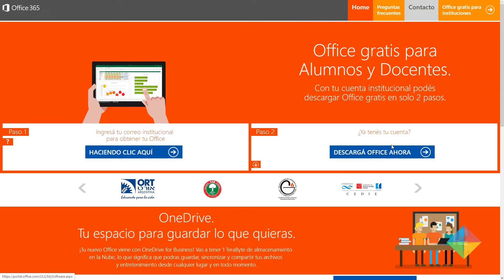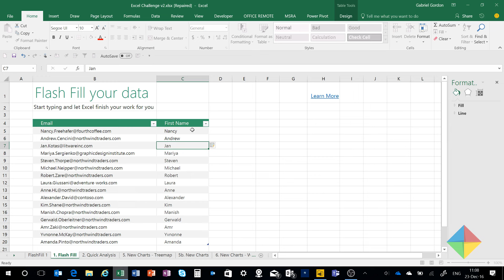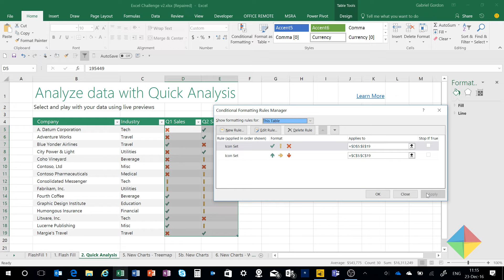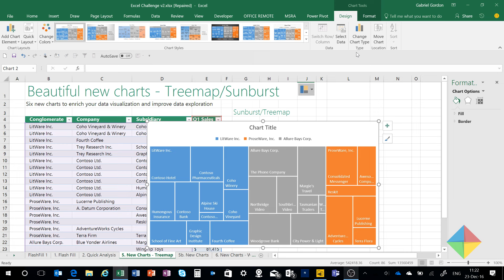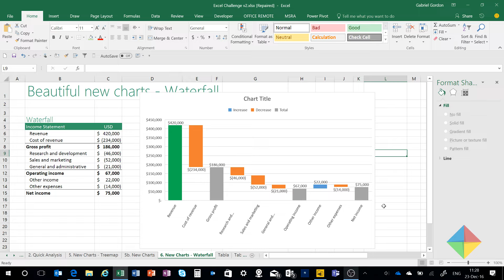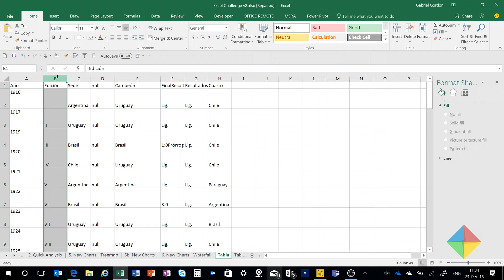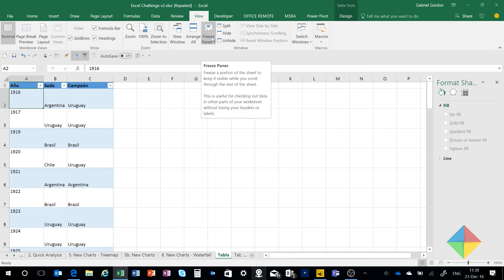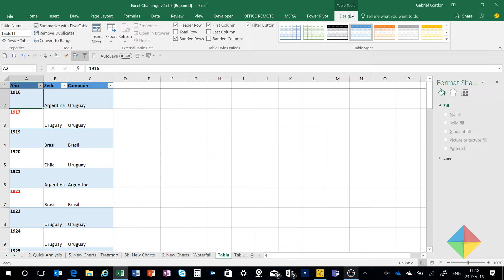Desafío Microsoft | Todo sobre Excel (Parte 1)